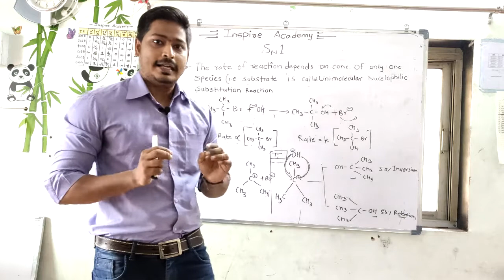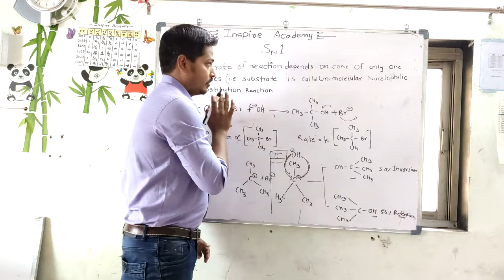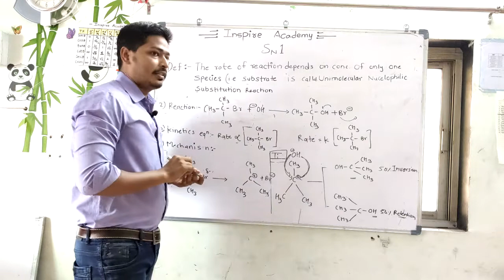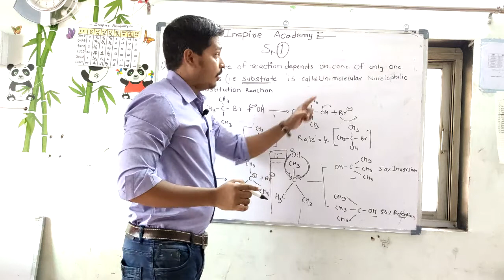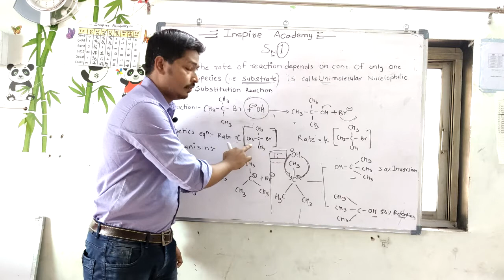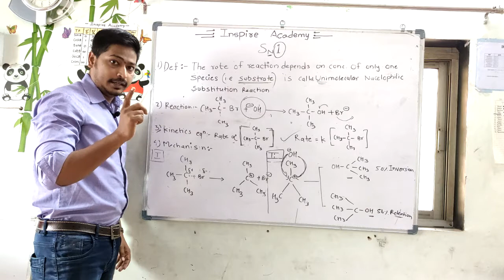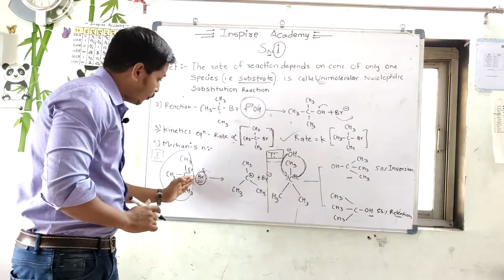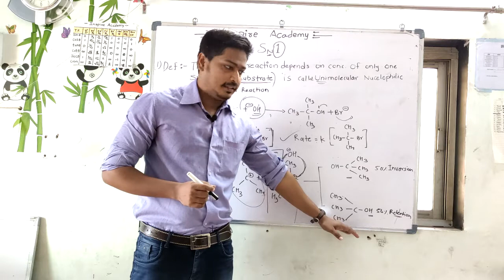Easy Chemistry | sn1 reaction |As per new syllabus 2020 | Class 12 | Inspire Academy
Chemistry sn1 reaction
Organic Chemistry
Class 12
Inspire academy